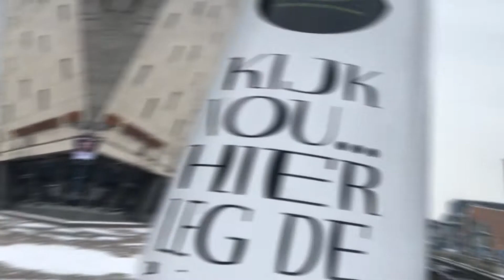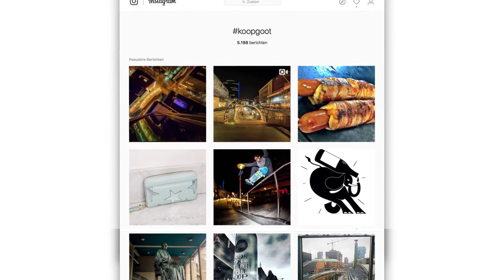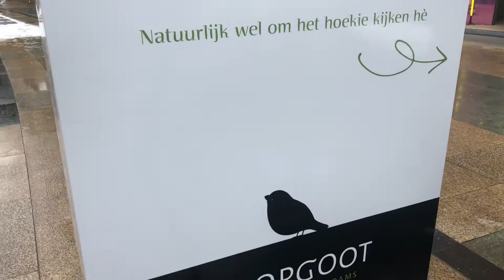Jack Kerklaan in de Koopgoot Rotterdam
En wat vinden we van de Koopgoot in Rotterdam?